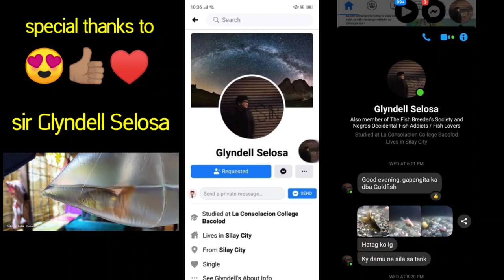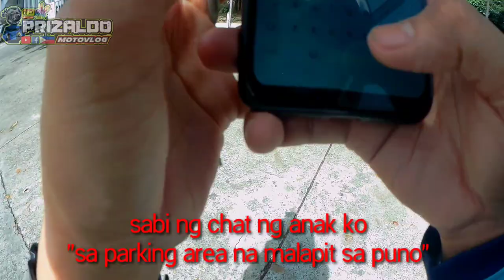MECQ Bacolod City/ Mio Sporty/ Goldfish/ Special thanks to....